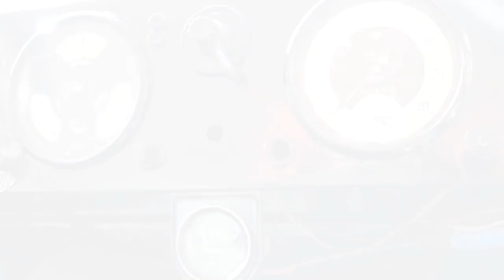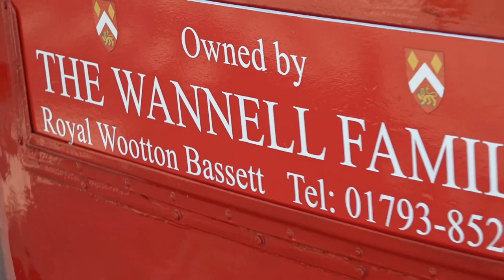Lifetime Achievement Winner 2018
Congratulations to Chris Wannell on winning the Spirit of Fire Awards 2018. Watch this heartwarming story of how Chris became a Lifetime Achievement Winner!